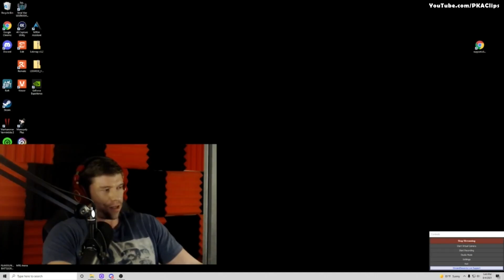Kyle Reacts to 'Pyle'